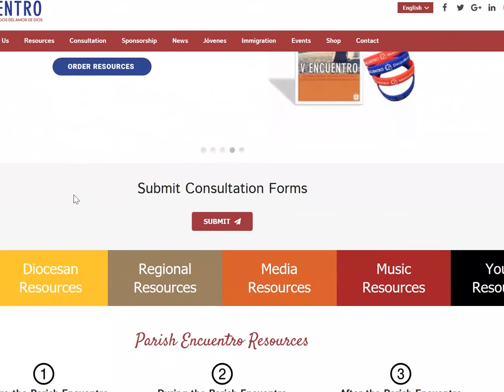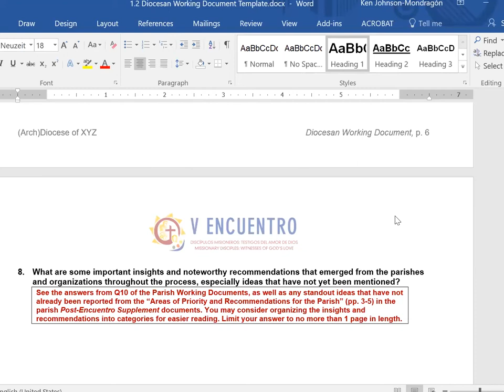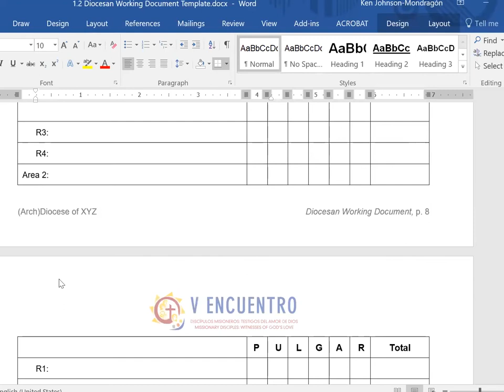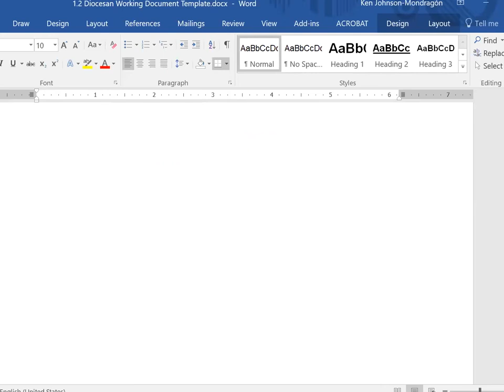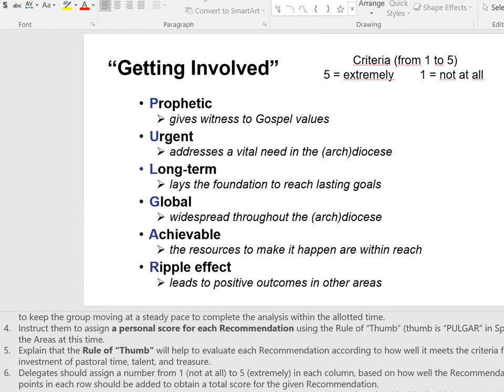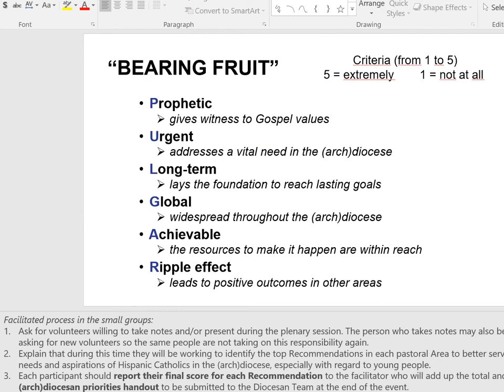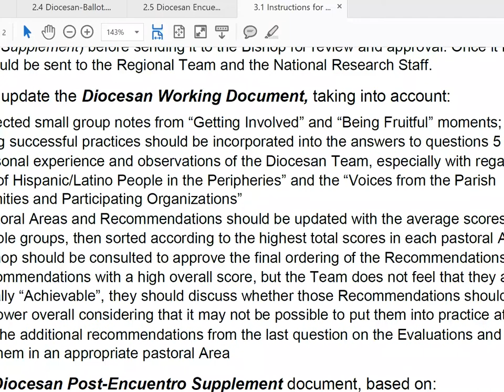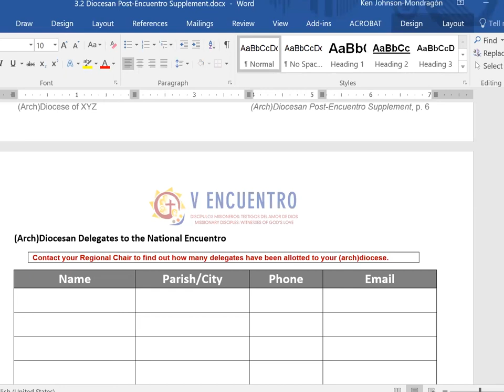Overview of Resources for the Diocesan Encuentro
Ken Johnson-Mondragón conducted this webinar on August 4, 2017 to guide Diocesan Teams in the preparation of their Diocesan Encuentro, utilizing the resources available on the V Encuentro

The resources are divided into tools to be used before the Encuentro, during the Encuentro, and after the Encuentro. View this video with your team to get up to speed with the new tools and make your Diocesan Encuentro go smoothly from start to finish!